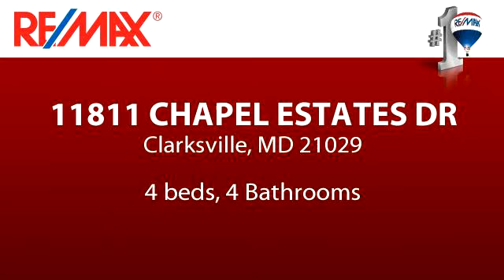Homes for sale - 11811 CHAPEL ESTATES DR, Clarksville, MD 21029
TBB by Caruso Homes * Many Models Available from 3,500 to 7,800 SF * Gorgeous Wooded Lot w/NO Covenants/Restrictions * Pricing is Monticello Model w/Solarium; 3 Car Side Load Garage; Exercise RM; Gourmet Kitch w/Granite & SS; Dual Oak Staircases; Oak Flrs; 10', 9', 2-Story & Tray Ceilings; Gas FP w/Marble & Mantle; Buddy & Princess Stes * Pics are Likeness/Options * Buyer Pays TT/Docs

Bedrooms: 4
Bathrooms: 4 Bathrooms
Square Feet: 5100
Price: $1,387,996

MLS ID: HW9681688

06/23/2016 09:13:03 am

Last modified: